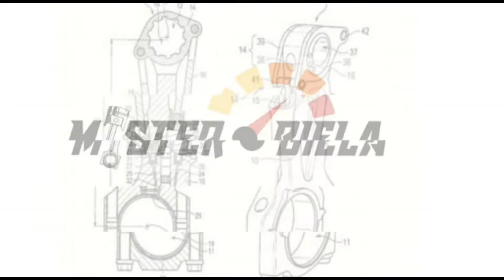Apezona melhor que EA-111?…Confira!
A Saveiro AP modelo antigo anda mais?... É realmente melhor que a nova Saveiro?...Qual a verdade dos fatos? Confira esta rápida matéria onde elencamos as qualidades de cada carro com sua motorização.